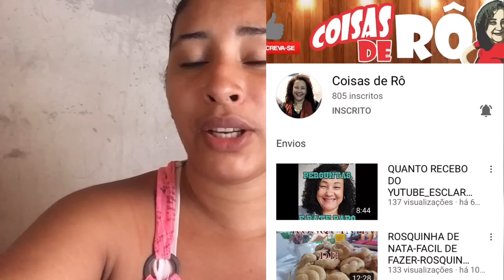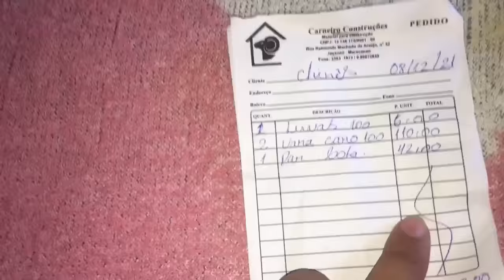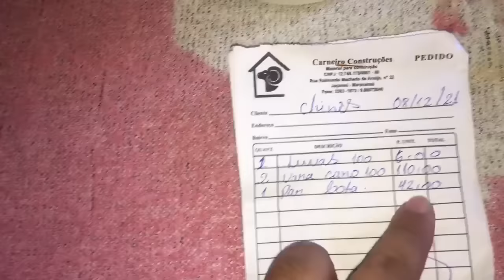DIÁRIO DA CONSTRUÇÃO/COMEÇAMOS A FAZER O ALICERCE/MARIDO GANHOU UMA BOTA/ JA FOI COMPRADO O CANO PVC